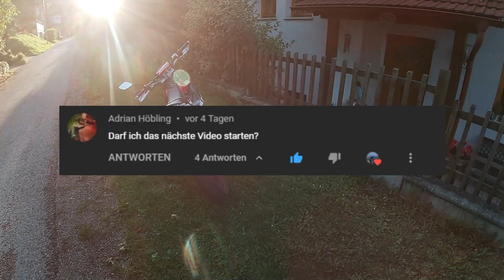Endlich GEILES Wetter + FANS getroffen 😂🛵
Geiles Wetter + paar Leute getroffen 🛵

Alles Gute zum Geburtstag Luci 😂

Für fragen einfach in die Kommentare :)